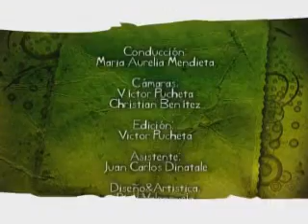VIVA MISIONES PROGRAMA ESPECIAL MODA PARTE IV